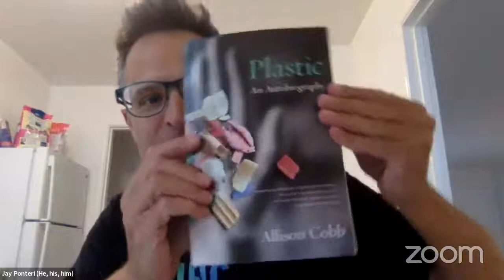Low-Residency Creative Writing: An Evening with Allison Cobb and Jackie Keeler